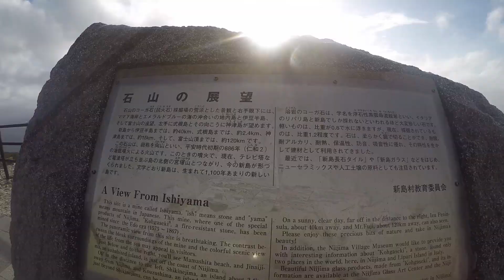Off the phone and into nature - Nijima trip | VCT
This shows some of the amazing moments we had during our trip. It does not include the sea sickness, not being able to go home because of a typhoon and being stuck for another day, having to move from camping into a hostel because of rain warning, mosquitos, tons of ants especially while cooking, random rainfalls, hours of walking on a street because we took the wrong hiking road and much more small failures. It was still a great experience we would never give away but don't let yourself be fooled by the online portrayal of anything ;)
We used those days and turned off our internet and enjoyed the nature and being in the moment with no distractions. In todays society we have to be available 24/7 an

Drone footage is shot with a Mavic pro that we rented at DroSatsu. Their service was amazing and for anyone who wants to try filming something on a drone I can very much recommend renting one.

Artist: Lyfo
Track: High
Release date: 04 March 2017